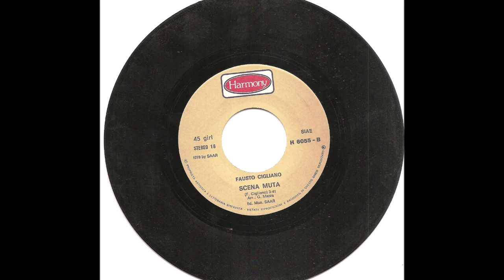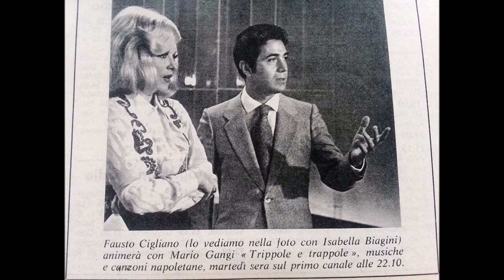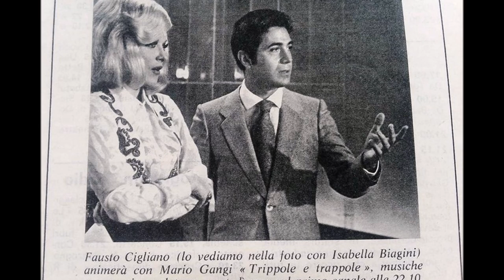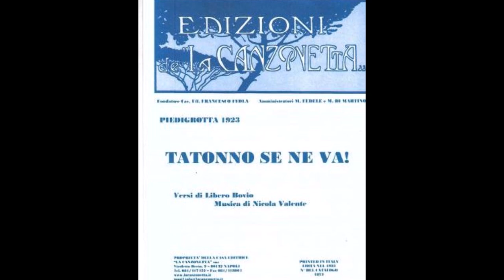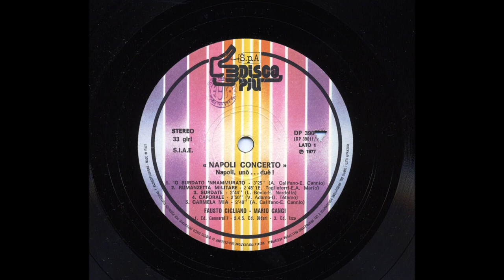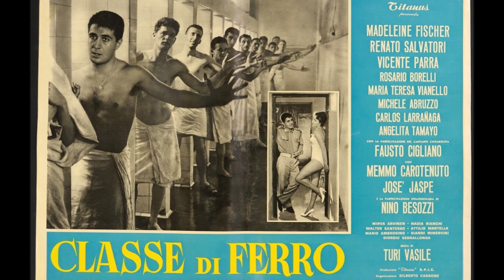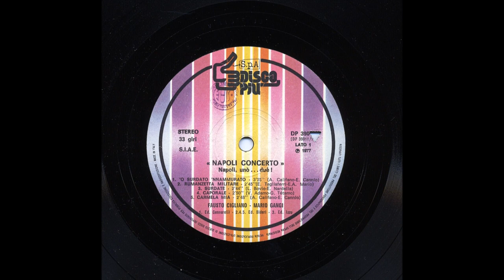1980 Fausto Cigliano - Amico ospite a Centro Radio Lazio2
28 febbraio 1980, Centro Radio Lazio, trasmissione "Amico ospite", conduce Elio Barzaghi. Sono presentati i dischi:
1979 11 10 – Harmony – H-6055 arrangiamenti Gianni Mazza
Strada ‘nfosa (D. Modugno)/ Scena muta (F. Cigliano)

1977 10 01 - Disco Più DP 39011 – Napoli Concerto - Fausto Cigliano e Mario Gangi - Unò... Duè!
1. ‘O surdato ‘nnammurato (Aniello Califano, Enrico Cannio, 1915)
2. Rumanzetta militare (E.A.Mario, Ernesto Tagliaferri, 1914)
3. Surdate (Libero Bovio, EvemeroNardella, 1910)
4. Caporale (Giuseppe Tètamo, Vincenzo Adamo, 1913)
5. Carmela mia (Aniello Califano, Enrico Cannio, 1903)
6. Tatonno se ne va (Libero Bovio, Nicola Valente, 1923)
7. ‘O piano ‘e guerra (Ernesto Murolo, Nicola Valente, 1918)
8. Sentinella (Roberto Bracco, Ernesto De Curtis, 1917)
9. All’erta sentinella! (Libero Bovio, Ernesto De Curtis, 1915)
10. Hann’ ‘a turnà!.. (Francesco Feola, Giuseppe Capaldo, 1917)

1977 10 - Disco Più DP 39012 – Napoli Concerto - Fausto Cigliano e Mario Gangi – Tarantella!
1. Tarantella (Gioachino Rossini) strumentale
2. Tarantella Op.23 (Alfredo Piatti) strumentale
3. Tarantella (Eduardo Caliendo) strumentale
4. Tarantella marinara (Gaetano Lama) strumentale
5. Tarantella Luciana (Anonimo) strumentale
6. Tarantella (dall'opera La festa di Piedigrotta, 1850) (Luigi Ricci) strumentale
7. Tarantella napolitana (Alessandro Scarlatti) strumentale
8. Vesuvio (B. Calvaruso) strumentale
9. Pizzica Tarantina (Anonimo) strumentale
10. Tarantella (Paolo Giorza) strumentale
11. Tarantelle Napolitane (C. Sica) strumentale